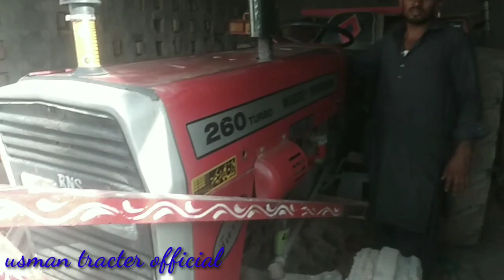Tracter for sale / Massy tracter for sale MF 260 model 2010 mobile number 0342 3124570